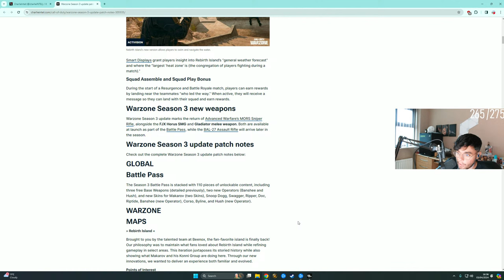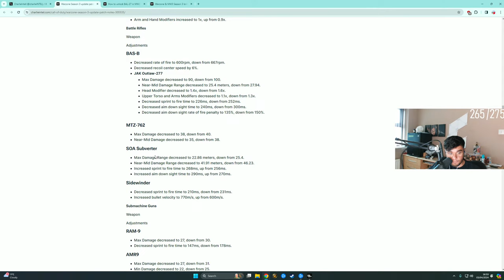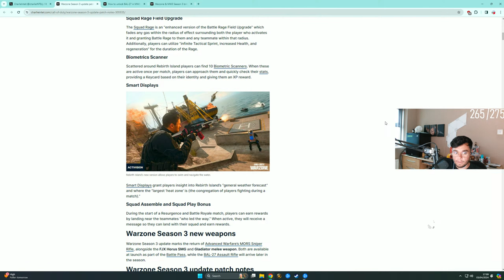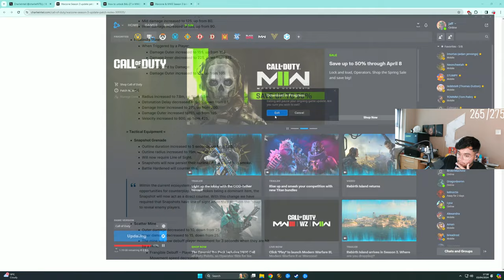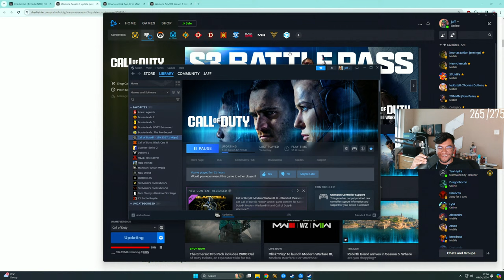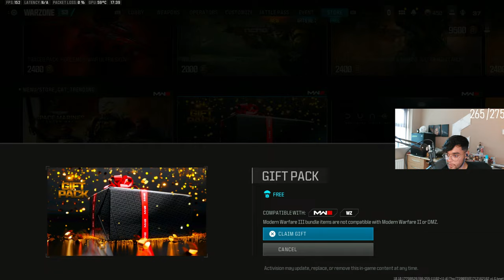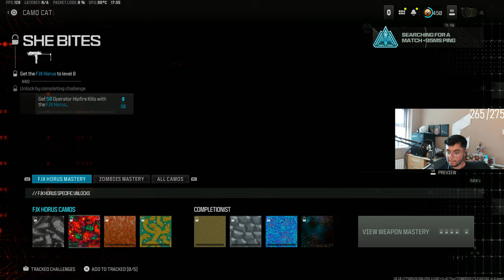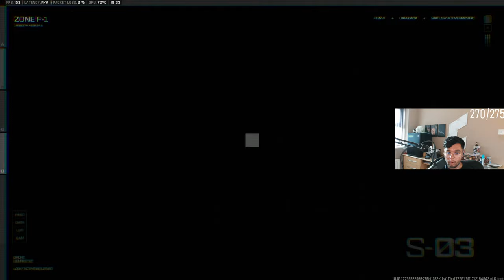REBIRTH ISLAND is BACK IN WARZONE | 6KD POV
🔴 Catch me Live on Twitch DAILY from 9AM UK time 🔴

POWERED BY:
👕 CAPO CRIMINI |

☀ Content Creator and Competitor for Horizon Union |